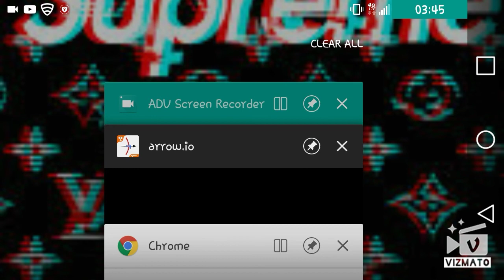(MOD MENU)ARROW.IO MEGA MOD MENU